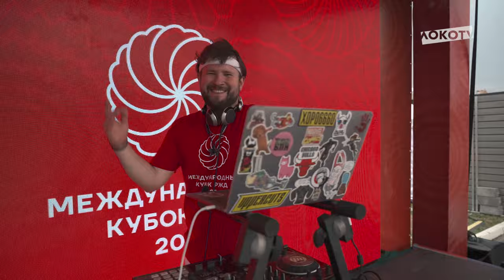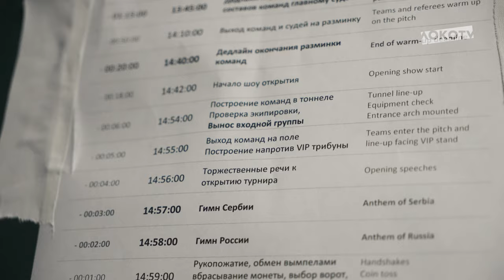LOKO LIVE | Первый день Кубка РЖД | Победа над «Црвеной Звездой»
🏆 Мы ждём вас на финальных матчах Международного Кубка РЖД в это воскресенье!

🔥 Хедлайнером matchday-программы станет группа DABRO

➡️ Покупайте билеты на rzdcup.ru